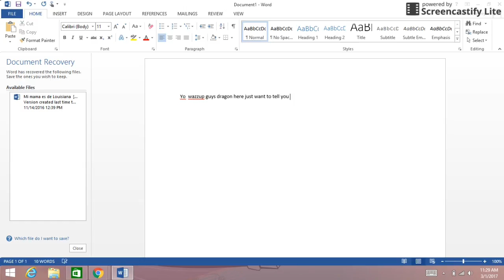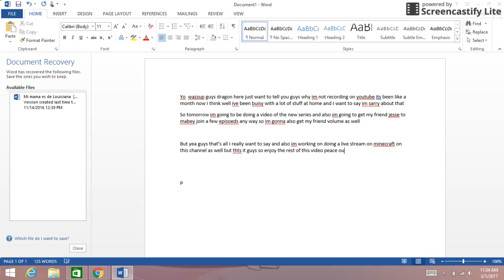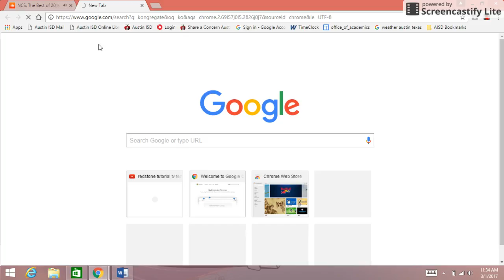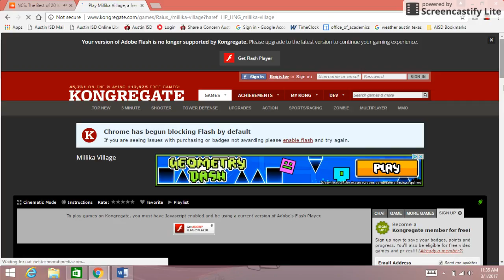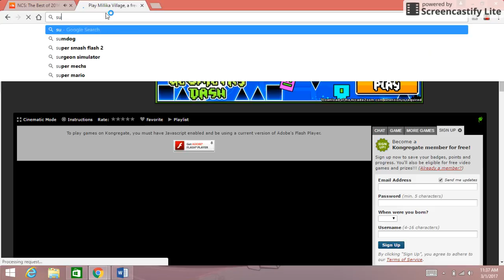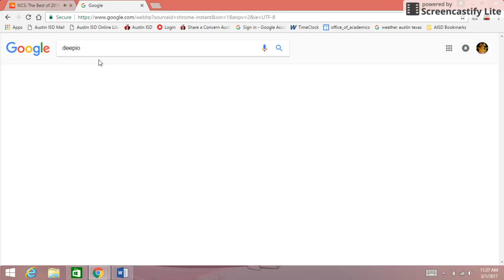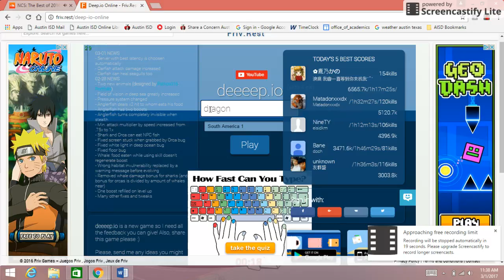Why im not recording right now Sry